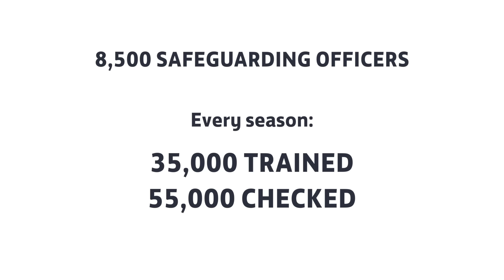England leaders explain four steps to safeguarding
As part of The FA's role in aiming to do everything it can to support a safe and enjoyable framework for football, a new film has been made outlining the four key steps to safeguarding.

The film, featuring Wayne Rooney, Steph Houghton, Jack Rutter and Nathaniel Chalobah, explains how both parents and children can raise concerns they have about adults working in football and centred around how the 8,500 safeguarding officers working across England football take the following four steps:

1.Checked - to ensure adults are suitable to work with youngsters
2.Trained - from coaches to referees, all are given suitable safeguarding training
3.Hear - concerns from both children and adults will be listened to
4.Report - the importance of raising concerns about a child's welfare

Following these simple but crucial steps means that there is a framework in place to ensure that, if standards ever fall short with poor practice or unacceptable behaviour, they can be addressed.

Anyone who has a concern about the welfare of a child or the behaviour of an adult towards a child or young person under 18 years of age in football, is required to refer it to The FA Safeguarding team. The team is staffed by professionals who are experienced in dealing with these concerns.

Referring a concern can be done via your club, league or County FA - all will have a designated safeguarding officer (DSO).

If the matter is urgent and you cannot contact your club or County FA designated safeguarding officer, you can call The NSPCC 24-hour helpline on 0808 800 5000 - or if it is an emergency because a child or children are at immediate risk, then call the police or children's social care in your area.

If you are concerned that someone may be behaving inappropriately or seeking to groom a child in an online environment, then please use the CEOP reporting button that will take you directly to the team at the National Crime Agency, as well as informing your County FA or The FA via